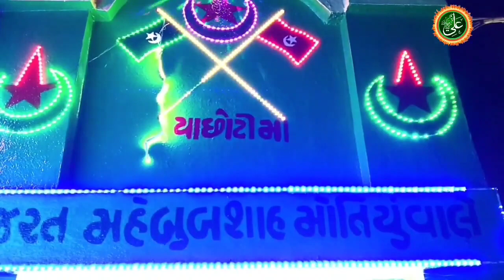🛑2024 urs mahebub shah moti vale jamnagar